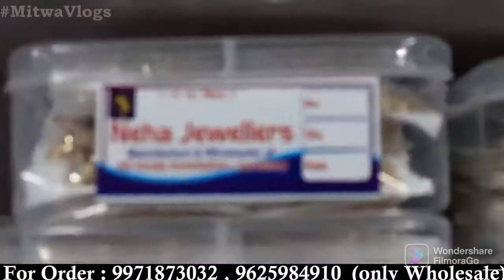Neha Enterprises , Starting price 3.5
Neha Jewellers
113 2nd Floor New Qutub Road sadar Bazar Delhi -110006
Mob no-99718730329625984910